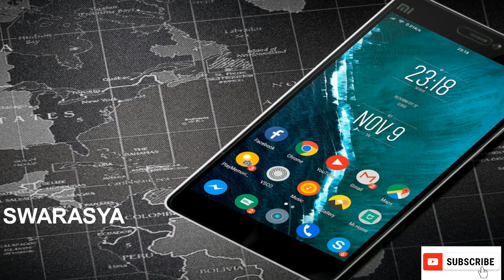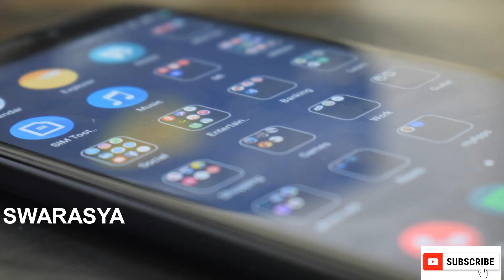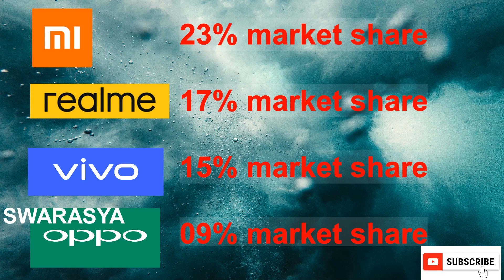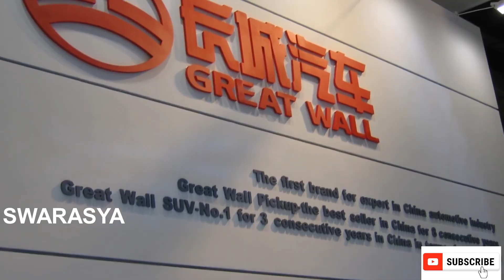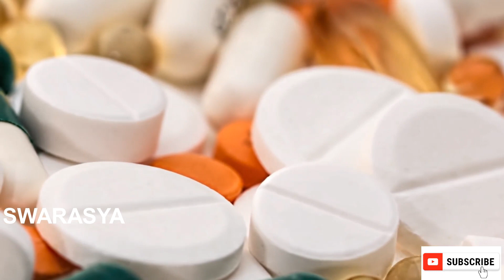ಚೀನೀ ಮೊಬೈಲ್‌ ಕಂಪನಿಗಳ ಮಹಾಮೋಸ | Biggest fraud by Chinese smartphone brands | Swarasya ಸ್ವಾರಸ್ಯ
ಚೀನೀ ಮೊಬೈಲ್‌ ಕಂಪನಿಗಳ ಮಹಾಮೋಸ | Biggest fraud by Chinese smartphone brands |
and
India's Economic push back against China | India Cracks down on Chinese companies |